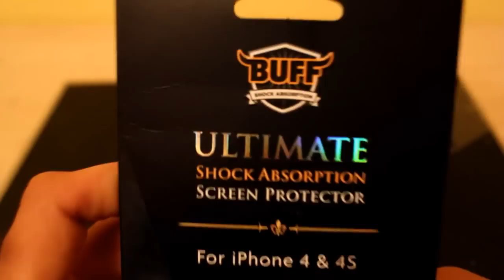BUFF protector llevado al límite por Applesencia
No contentos con probar BUFF sobre un iPhone, haremos una prueba con algo más de fuerza sobre el delicado cristal de la pantalla de un ordenador portátil convencional.